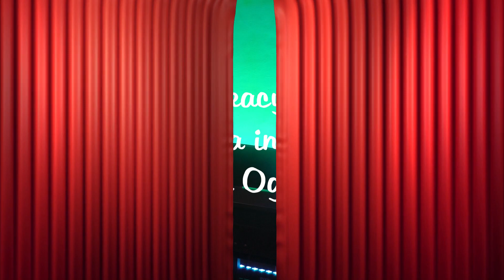Adaś - Koncert Świąteczny 2021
Koncert przygotowany przez dzieci uczące się gry na instrumentach w Świetlicy Edukacyjnej Podzwonku pod kierunkiem Szymona Ogrzebacza.